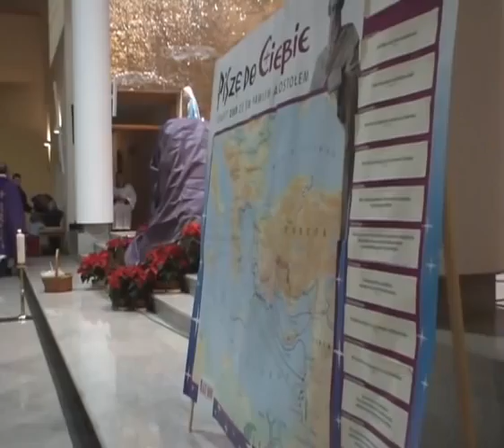Przekazanie Betlejemskiego Światła Pokoju - Michalin 2008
Betlejemskie Światło Pokoju 2008
Parafia św. Jana Chrzciciela w Michalinie-Józefowie
21 grudnia 2008